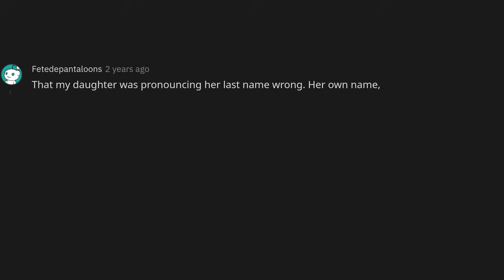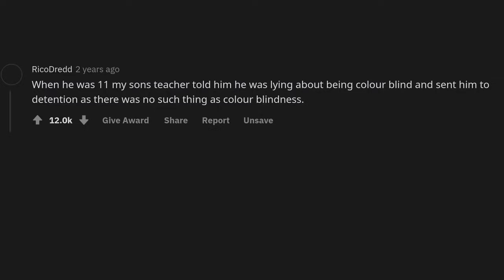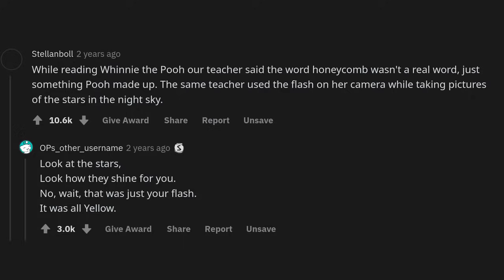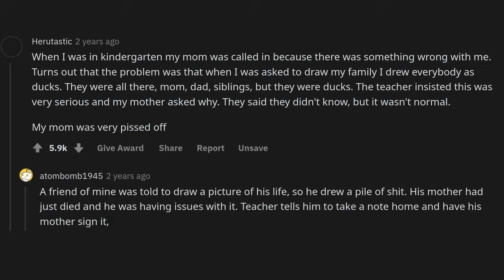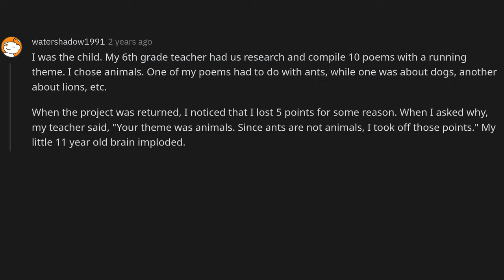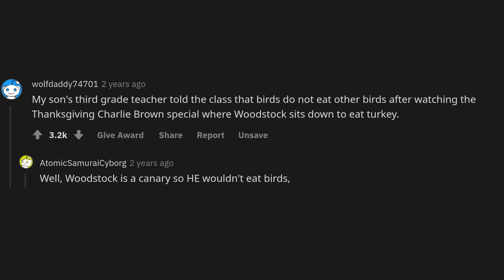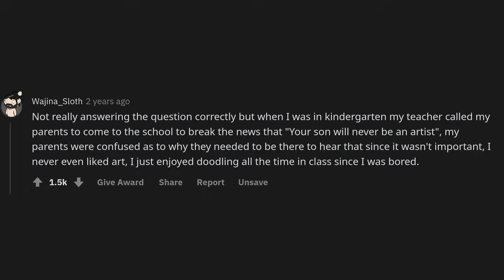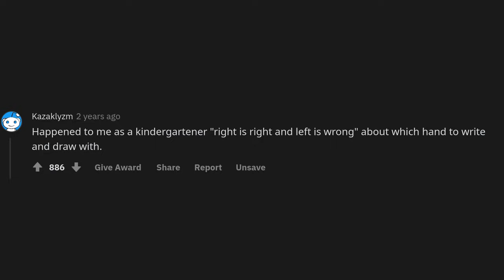What is the dumbest thing a teacher has tried to teach your child?